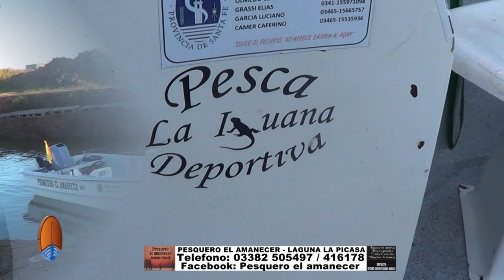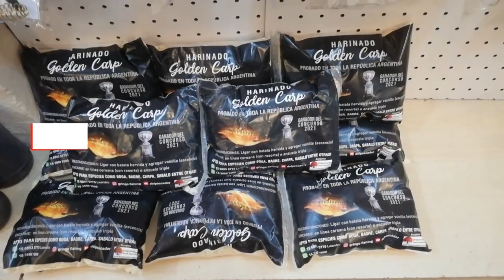DELPESCADORTV391. PEJERREYES EN LAGUNA LA PICASA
DELPESCADORTV391. PEJERREYES EN LAGUNA LA PICAS